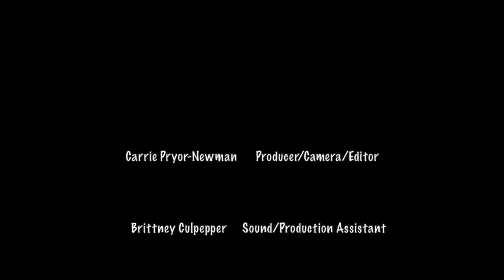2019 Training Video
Goose Creek CISD students answer questions about teachers.